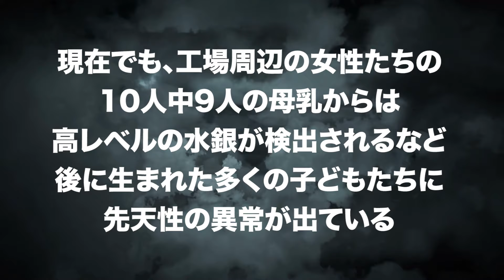【実話】史上最悪の毒ガス事故。工場から漏れ出て...２万人が死亡。